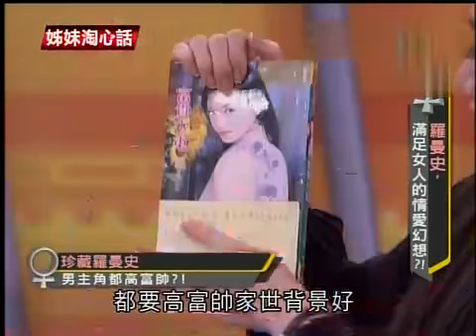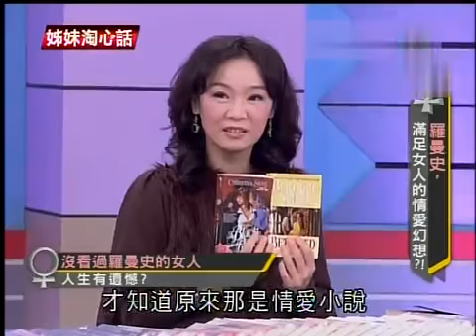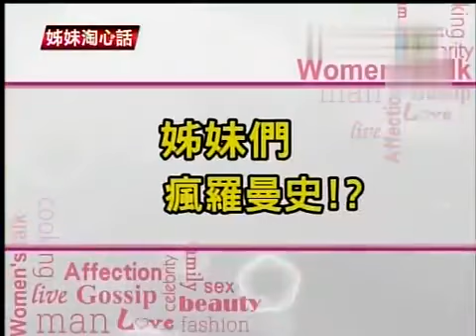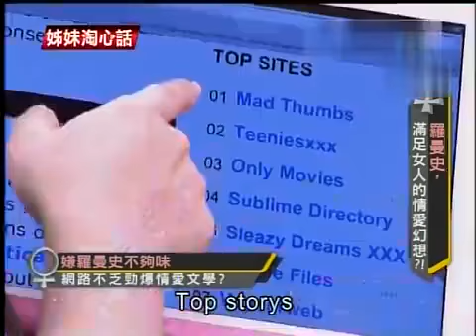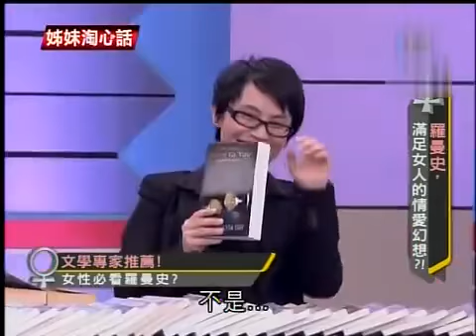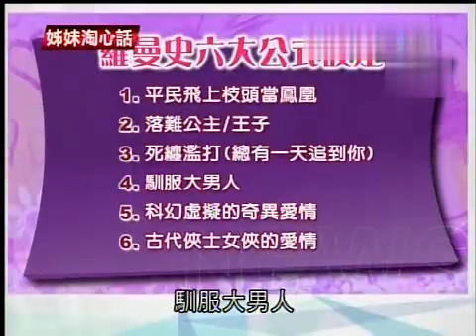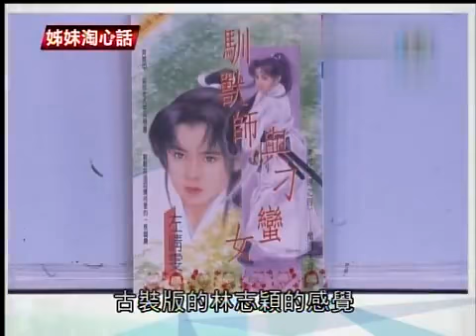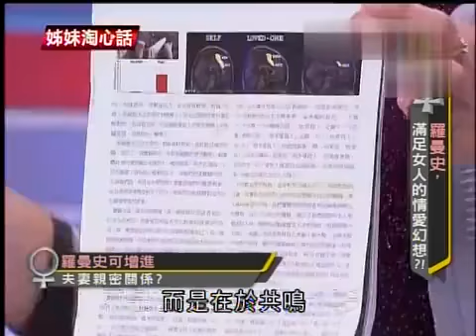姐妹淘心話 20130208 羅曼史滿足女人的情愛幻想？！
姐妹淘心話2013最新更新             姐妹淘心話2013最新更新
姐妹淘心話有別于一般兩性或者是談話性節目,會網羅各種姐妹淘最想知道的新資訊——兩性愛情、婚姻、親子、減肥、SHOPPING、美食，名人專訪跟找來姐姐妹妹們跟專家討論熱門話題!除此之外,還准備了一個超可口的帥哥廚師隨時教我們下廚!